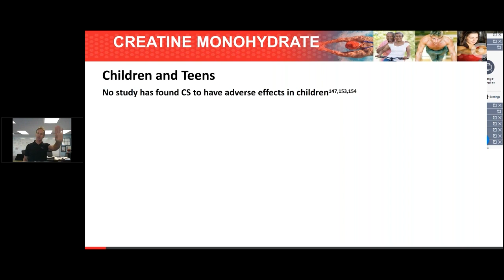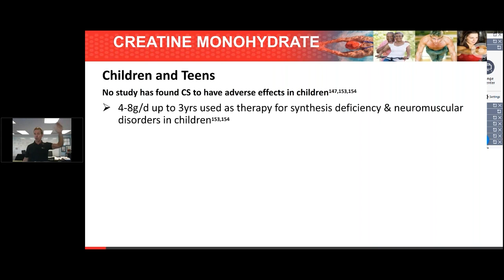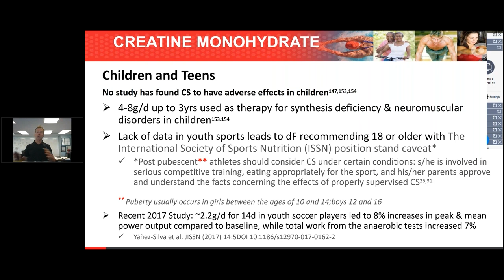Creatine Safety for Kids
CEO Neal Spruce discusses the studies behind the safety and benefits of teens taking a creatine supplement.